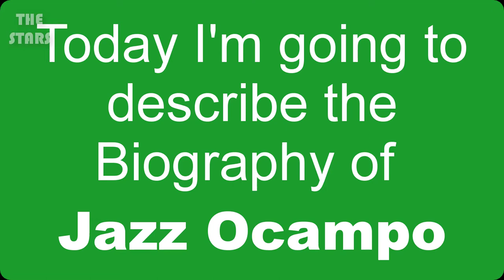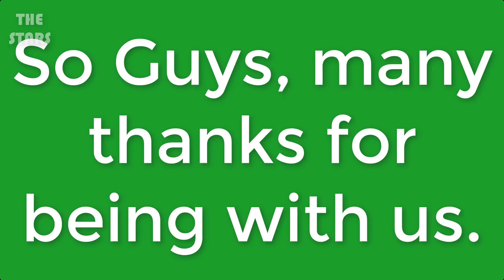Jazz Ocampo Full Biography | Jazz Ocampo Lifestyle & More | THE STARS